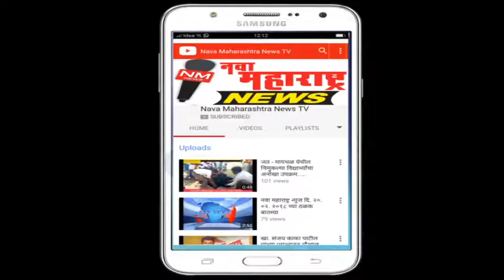विटा : विधानसभेचे रान तापू लागले :नवा महाराष्ट्र न्यूज